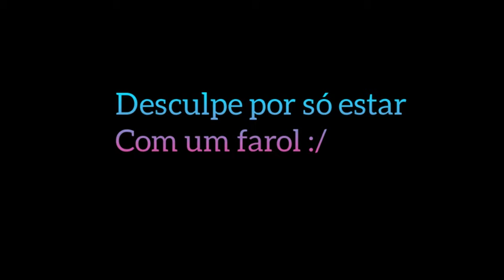Chevrolet Bel air 1957 Police (kinsmart)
escala 1/40

police departament founded 1781

Chevy 57

Police patrol 22